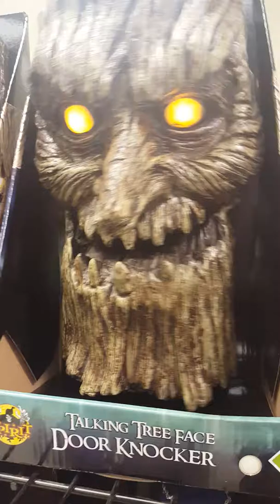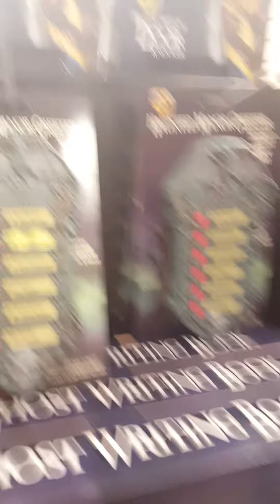Spirit Halloween part 4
Mall adventures continues